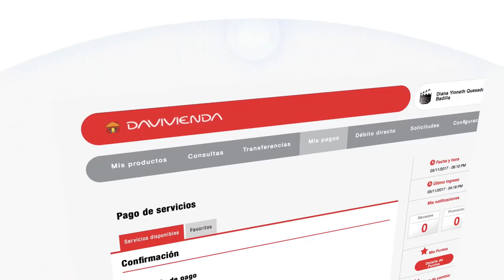Davivienda | Banca en Línea - Pago de Servicios Públicos